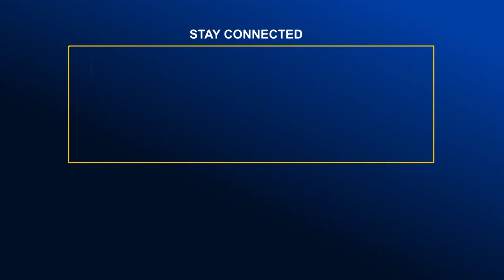গ্রামের অর্থনীতি এখন অনেক বেশি শক্তিশালী- স্পিকার | Global Television